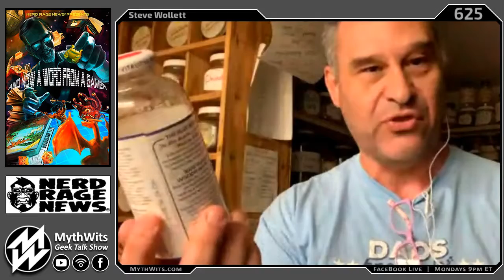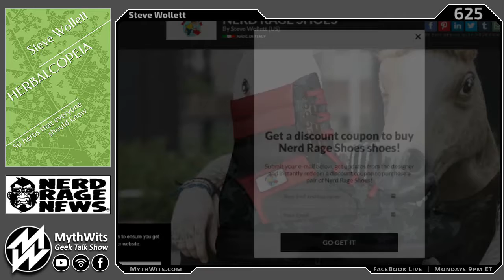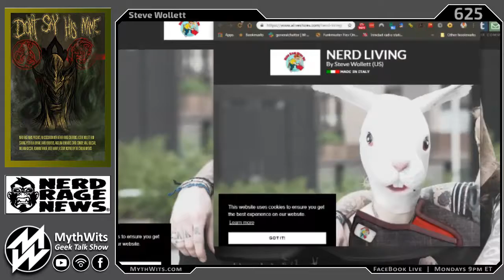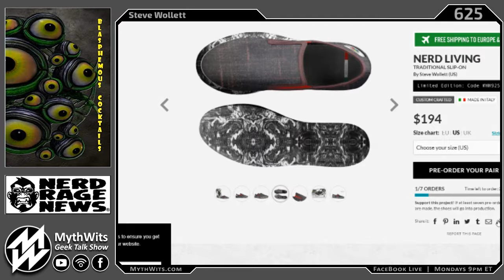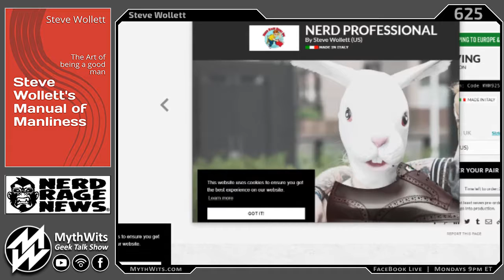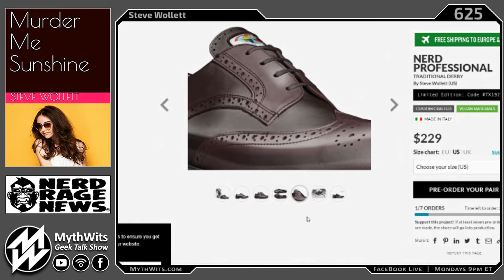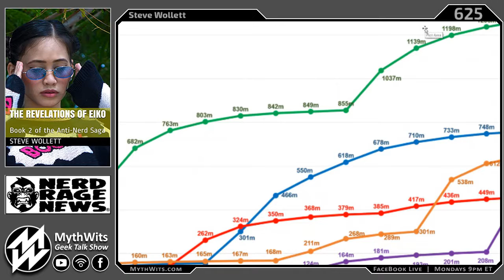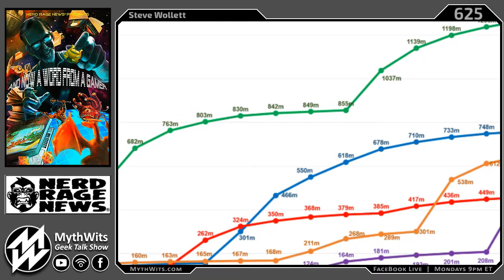625 Steve Wollett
Pete and Mike are joined by Steve Wollett to talk about what steve has been up to:
Movies
Word From a Gamer
Don’t Say his name
Books
Murder Me Sunshine, The Revelations of Eiko, Nerd Rage Uprising
Blasphemous Cocktails
Herbalcopia
Manual of Manliness
Political books
Most Importantly, check out: Nerd Rage Shoes